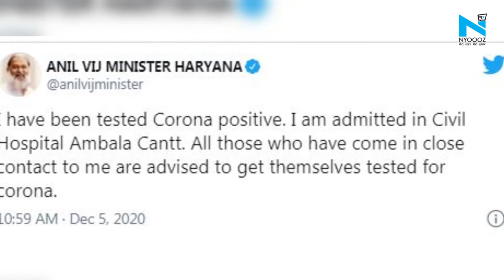Coronavirus पॉज़िटिव Anil Vij की तबीयत बिगड़ी, रोहतक PGI से गुरुग्राम के Medanta शिफ्ट किए गए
कोरोना पॉज़िटिव हरियाणा के गृहमंत्री और स्वास्थ्य मंत्री  अनिल विज की तबीयत ज्यादा बिगड़ गई है. उन्हें पीजीआई रोहतक से गुरुग्राम के मेदांता हॉस्पिटल भेजा गया है. इससे पहले अंबाला हॉस्पिटल से उन्हें पीजीआई रोहतक रेफर किया गया था.